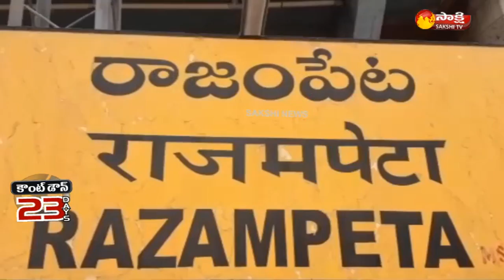YSRCP To Conduct BC Atmiya Sabha In Rajaampat - Watch Exclusive